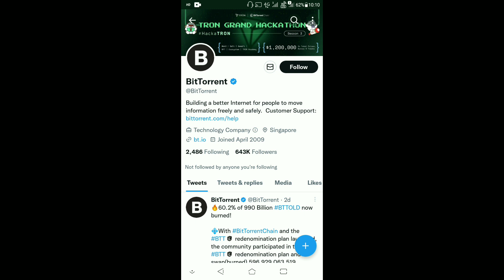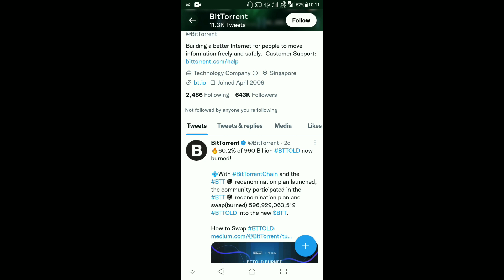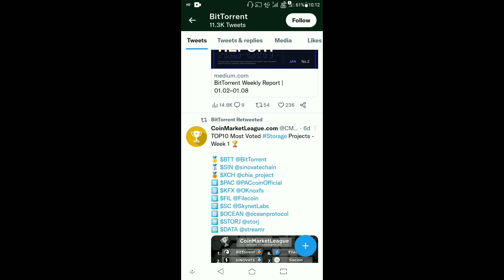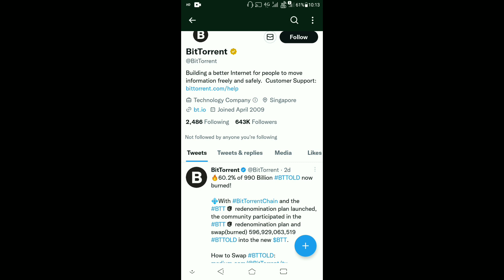BitTorrent Coin Today Latest News | BTTC Coin Price Pump Soon | BitTorrent Coin Burning